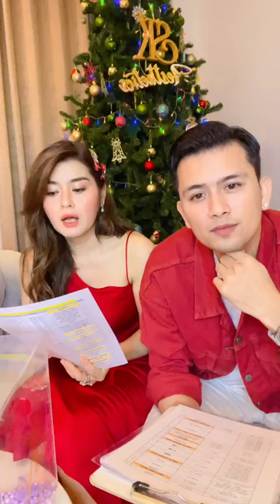Sweet December မှာ ဇွဲပြည့်နဲ့ မယ်လိုဒီတို့ ဘာအကြောင်းပြောကြမလဲရှင့် 😜💕